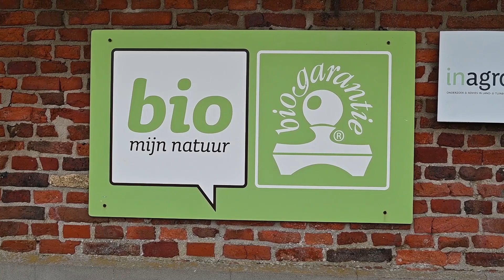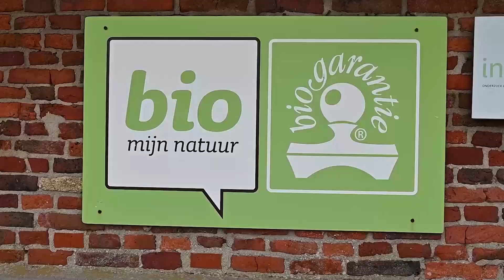Bio@Inagro - Deel 2 - Donderdag 6 mei 2021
De onkruidbestrijding in de zomerganen is afgewerkt en ondertussen zijn ook de aardappelen en bloemkool geplant. Het droge, koude en schrale weer in april zorgt ervoor dat alles ietwat trager groeit dan andere jaren. Toch loert onkruid om de hoek. Voor de andere gewassen als prei en knolselder is de grond bemest en voorbewerkt. Op 6 mei maakten we een tweede rondje door het proefbedrijf biologische landbouw van Inagro voor een nieuwe opname van “Bio@inagro”.